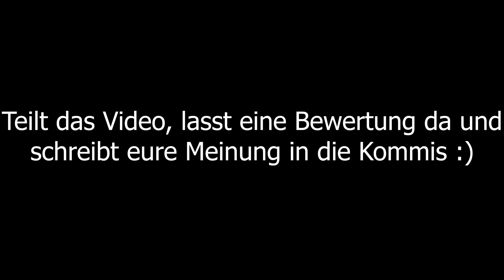3" Kugelbomben Compilation | Shell Compilation | Pyroforelle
Hey, ich hoffe dir hat das Video gefallen, wenn ja lasst doch bitte eine Bewertung da. Mich würden auch deine Meinung und Vorschläge für weitere Videos sehr interessieren, hau sie in die Kommentare rein ;-)

Mein Pyro Equipment:
256 GB Speicherkarte
Billige Cam
4K Cam
Großes Feuerzeug

Infos:
Die Videos sind legal entweder in Deutschland oder wenn explizit drauf hingewiesen außerhalb von Deutschland, in einem Land wo die gezeigten Tätigkeiten legal sind, aufgenommen.